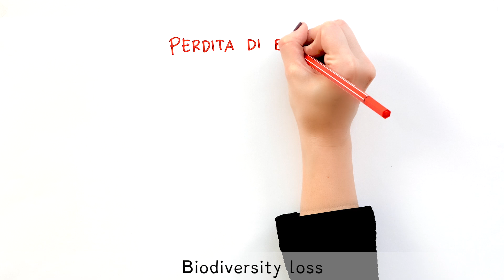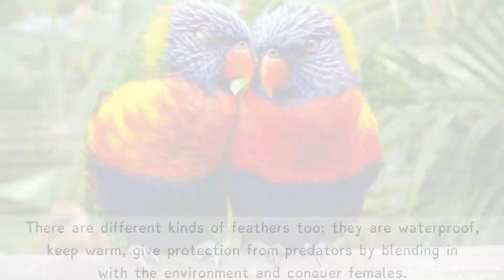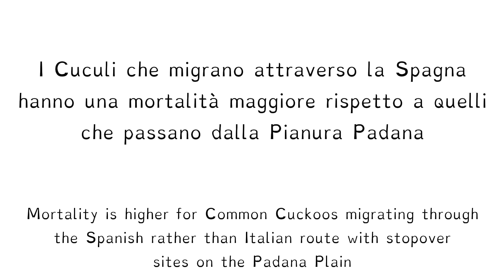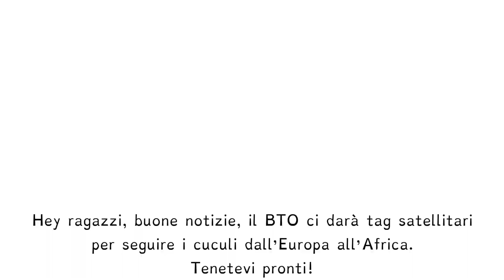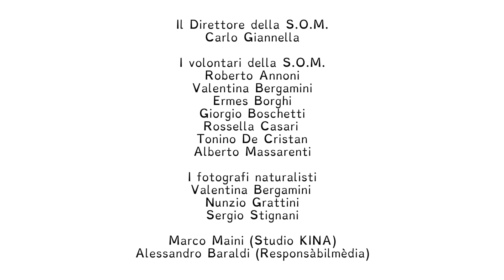Il parassitismo CI cova - (by Scuola Media "F. Montanari")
Alcune classi della nostra scuola hanno partecipato al progetto di Citizen Science “ Biodiversità con UniPa”.
La realizzazione è stata frutto di una collaborazione con l’ Università di Palermo, il CEAS “La Raganella” e la stazione ornitologica “Il Pettazzurro”.
A conclusione è stato prodotto il video “Il parassitismo ci cova”.